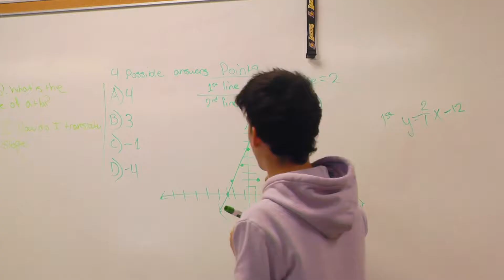What is AVID all about? - MRHS AVID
Hear from Mesa Ridge High School students and a MRHS graduate on what AVID is all about. AVID stands for Advancement Via Individual Determination and the program's mission is to close the achievement gap by preparing all students for college readiness and success in a global society.

WSD3 has AVID in four of our schools: Venetucci Elementary, Webster Elementary, Watson Junior High, and Mesa Ridge High School. To learn more about our AVID program view our